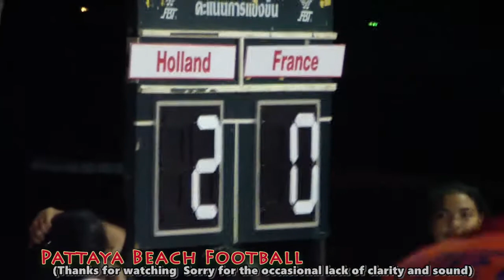Pattaya Beach Football France 0 - 11 Holland EP1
Pattaya Beach Football France & Holland EP1 กำลังอัพโหลดผลงาน ถัดไป โปรด subscribe เพื่อรับชมผลงานใหม่ๆ  Thanks for watching and subscribe like & share
Includes various clips : ช่องนี้ google youtube คลิปตลก คลิปกีฬา คลิปการ์ตูน คลิปเกมส์ ท่องเที่ยว สถานที่ท่องเที่ยว ท่องเที่ยว สถานที่ท่องเที่ยว Travel Tips Video Clips fun Clips Sports clips all over the world clip cartoon video game ท่องเที่ยว สถานที่ท่องเที่ยว Travel Attractions รวมอยู่ในช่องนี้ funny joke "Thailand OF Strange" Thailand Strange Newspaper (Website Comedy Marketing Fun Laugh Humor Jokes Crazy Television Hilarious Silly Prank Weird Laughs Laughing Lol Random Haha Search Entertainme Thanks for watching and subscribe like & share ""ขอบคุณสำหรับการติดตาม&สับตะไคร้ ขอ ให้รํ่ารวยๆมีเมียสวยๆหลายๆคน ครับ ส่วน คุณน้องๆหนูๆก็ให้เรียนเก่งๆ ครับ:.episode / series. Thailand/ประเทศไทย Thanks for watching Games joke Clips Fun (ขอโทษที่ภาพและเสียงไม่ชัด ในบางครั้ง Sorry for the occasional lack of clarity and sound) Donation PAYPAL Thank"" กำลังอัพโหลดผลงาน ถัดไป The Series Episode / series::Thanks for watching and subscribe like & share ""ขอบคุณสำหรับการติดตาม&สับตะไคร้ ขอ ให้รํ่ารวยๆมีเมียสวยๆหลายๆคน ครับ ส่วนคุรน้องหนูๆก็เรียนเก่งๆ น๊ะ:.Suitable for mobile/ Sorry for the occasional lack of clarity and sound:Thanks for watching and subscribe like & share episode / series Includes various Games joke Fun : Donation PAYPAL Tru Wallet TMTOPUP Thank u PTYC Pattaya